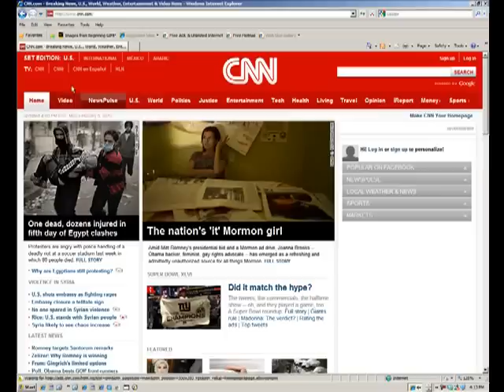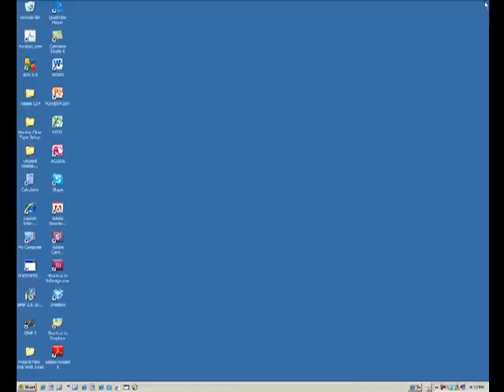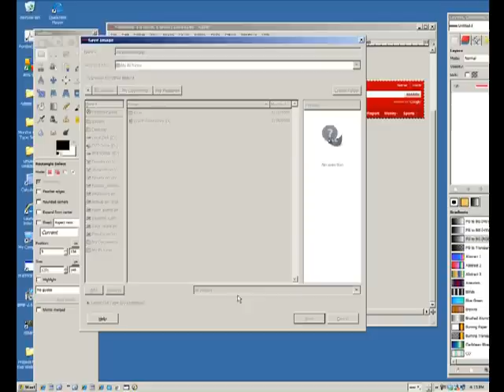GIMP: how to use printscreen (screen capture) and crop an image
How to use the printscreen button on your keyboard to capture anything on your computer screen.  Then by launching any image processing software like Gimp or Paint - you can go to Edit - paste as new image to see the screen capture and save it to your computer.  Cropping the image is also discussed.  For a full list of our videos organized by category